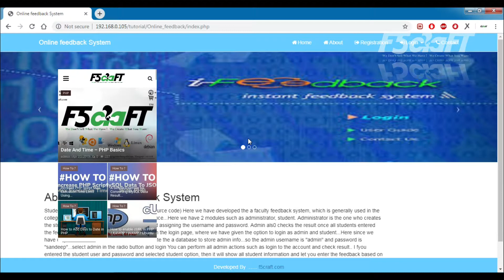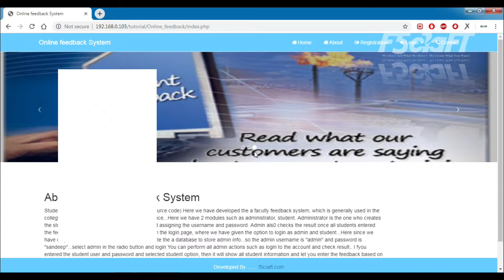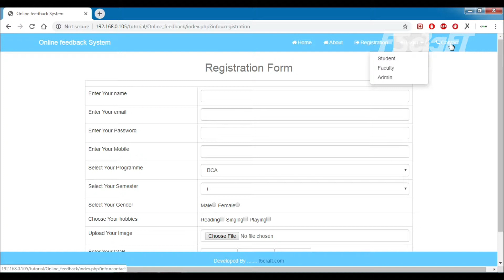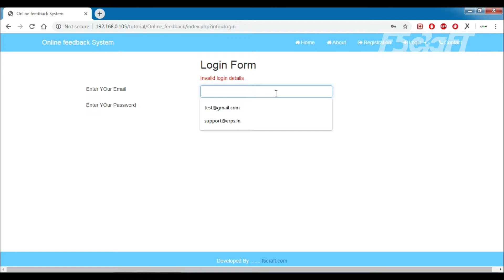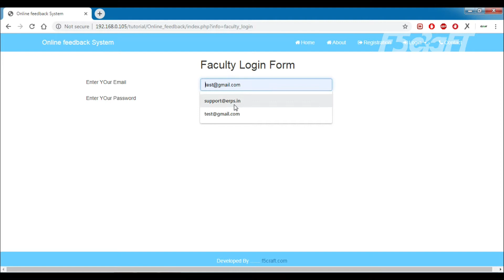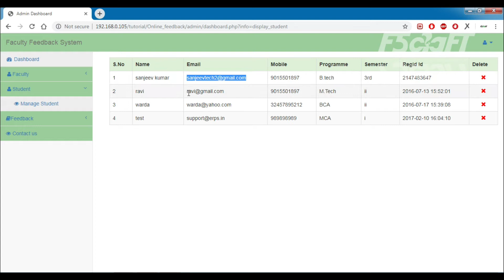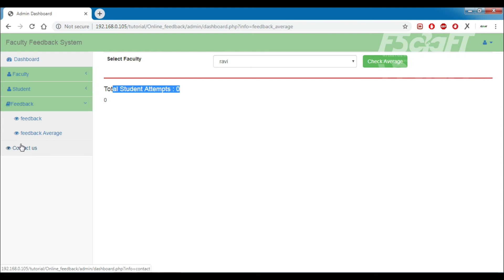Free download Student Feedback System in PHP | Free Projects | Tamil | F5Craft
Student Feedback System for college students have been developed which aims to rate and analyse the college faculty’s performance.

This type of Student Feedback system reduces, the strenuous work of physically examining the feedback pages of each and every student.

The system also reduces the burden of efforts and burden of keeping and maintaining the records on a manual base, it requires a lot of space and safety to keep up such records.

Also the students feedbacks can be tempered for wrong reasons in case of paper based feedbacks wherein the SFS will always ensure safety of feedbacks privacy.

Brief overview of Technology:
Front end: HTML, CSS, JavaScript, Bootstrap

Bootstrap: Bootstrap is the most popular CSS Framework for developing responsive and mobile-first websites.

Software Requirement: XAMPP Server